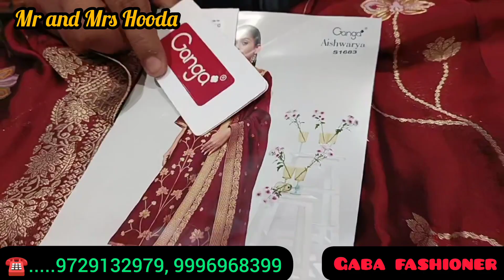घर बैठे खुद का काम शुरू करे | गंगा के सूट | होलसेल में सस्ते सूट | अम्बाला सिटी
Ganga special suit
Ganga suit latest catalogue 2023
Ganga suit new collection
Ganga ke branded suit
Top branded suit

Gaba Fashioner
Opp. Main Bus Stand, Ambala City

Branded suito ke sabse bade holeseler
Branded suito ka full stock
Wholesale me saste suit
New collection
Gaba fashioner
Online available
Online order
Ambala market
Partywear dress
Market video